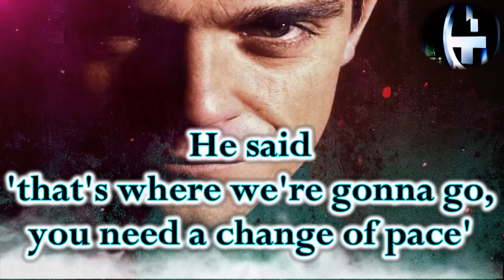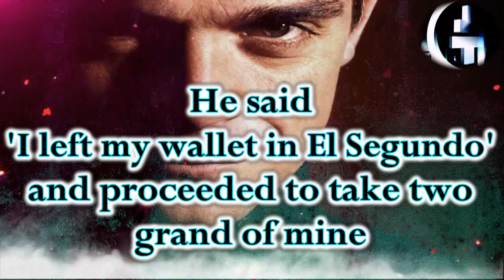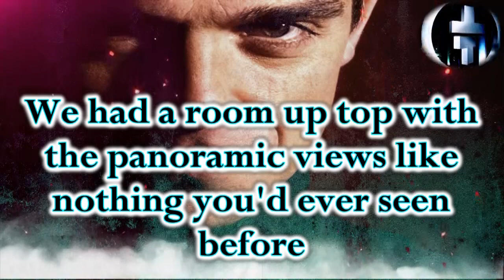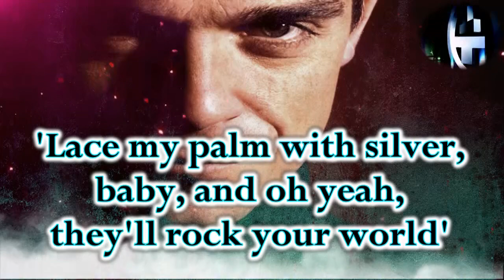Robbie Williams - Me and My Monkey (Instrumental + Lyrics)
There was me and my monkey
And with his dungarees and roller blades smoking filter tips
Reclining in the passenger seat of my super-charged jet black Chevrolet
He had the soft-top down, he liked the wind in his face
He said 'Son, you ever been to Vegas?' I said 'no'
He said 'that's where we're gonna go, you need a change of pace'
And then we hit the strip with all the wedding chapels and the neon signs
He said 'I left my wallet in El Segundo' and proceeded to take two grand of mine
We made tracks to The Mandalay Bay Hotel
Asked the bell boy if he'd take me and my monkey as well?
He looked in the passenger seat of my car and with a smile he said
'If your monkey's got that kind of money, sir, then we've got a monkey bed!'

Me and my monkey
With a dream and a gun
I'm hoping my monkey don't point that gun at anyone
Like Butch and the Sundance Kid
Trying to understand why he did what he did
Why he did what he did

We got the elevator, I hit the 33rd floor
We had a room up top with the panoramic views like nothing you'd ever seen before
He went to sleep in the bidet and when he awoke
He ran his little monkey fingers through yellow pages
Called up escort services and ordered some okey doke
Forty minutes later there came a knock at the door
In walked this big bad ass baboon into my bedroom with three monkey whores
'Hi! My name is Sunshine, these are my girls
Lace my palm with silver baby and oh yeah, they'll rock your world'
So I watched pay-per-view and polished my shoes and my gun
Was diggin' old Kurt Cobain sing about lithium
There came a knock at the door and in walked Sunshine 'What's up?
You'd better get your ass in here boy, your monkey's having too much of a good time!'

Drove in search of the sun
Don't point that gun at anyone
Like Billy the Kid
Trying to understand

Got tickets to see Sheena Easton, the monkey was high
Said it was a burning ambition to see her before he died
We left before encores, he couldn't sit still
Sheena was a blast, baby but my monkey was ill
We went to play black-jack, kept hitting twenty three
Couldn't help but notice this Mexican just staring at me
Or was it my monkey? I couldn't be sure
It's not like you'd never seen a monkey in rollerblades and dungarees before
Now don't test my patience cuz we're not about to run
That's a bad ass monkey boy and he's packing a gun
'My name is Rodriguez', he says with death in his eye
'I've been chasing you for a long time amigos, and now your monkey's gonna die!'

Now me and my monkey
We don't wanna kill no Mexican
But we've got ten itchy fingers
And one thing to declare
When the monkey is high
You do not stare, you do not stare
You do not stare

Looks like we've got ourselves a mexican stand-off here boy
Huh...
And I ain't about to run
Put your gun down, boy
Huh huh
How did I get mixed up with this fucking monkey anyhow?